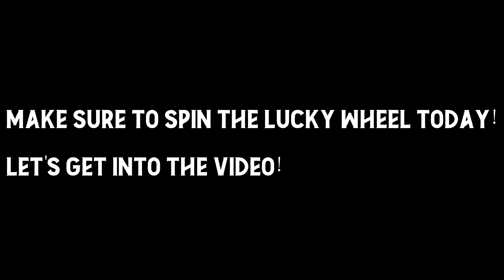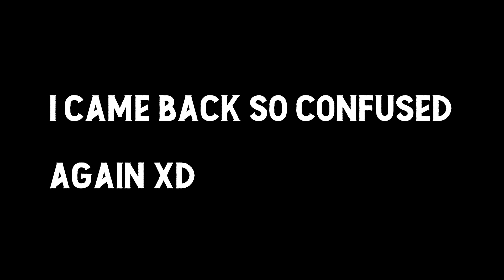LOW IQ GTA Online Moments! | GTA Online Funny Moments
low IQ moment indeed

GTA Shorts (Next Gen, Xbox Series S) GTA Online Funny Moments (Next Gen, Xbox Series S)

Music Playing Throughout The Video: 10 MINUTES OF (No Copyright) CHILL LOFI HIP HOP BEAT (Royalty Free); You can download it here: 10 MINUTES OF(No Copyright Music) CHILL LOFI HIP HOP BEAT (Royalty Free)